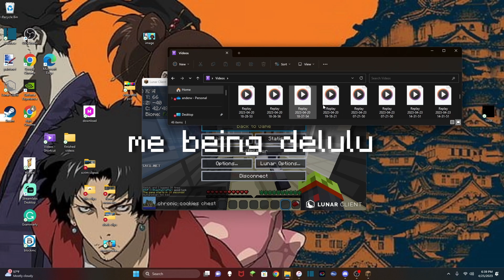Low-Lights and funny moments #1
Hey guys hope you enjoyed this low-light funny moments video mgiht make the next one a bit longer if there is a next one. private pack folder coming soon at 300 and a scrims return video is in the works.
Minecraft SETTINGS
fov:95
sens:30
dpi:1600

minemen ip: minemen.club
hypixel ip: hypixel.net
sg sever ip: minemen.club
scrims sever ip: vibria.net

CREDITS
edited by: me
thumbnail: skeptal